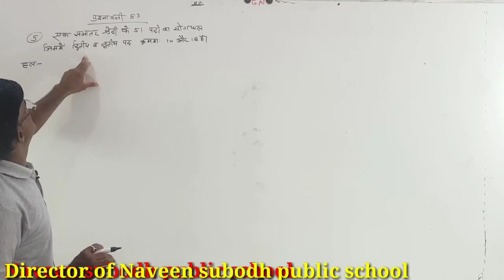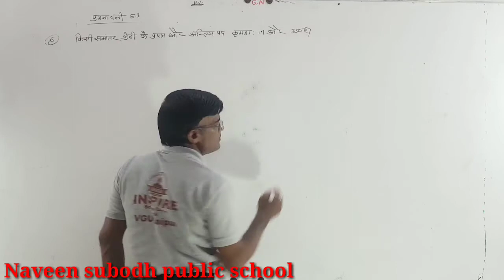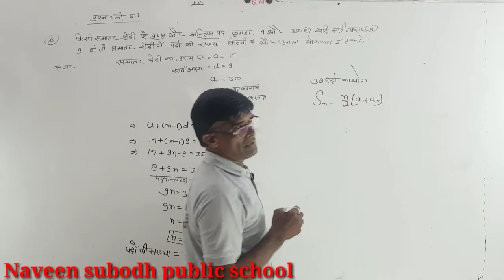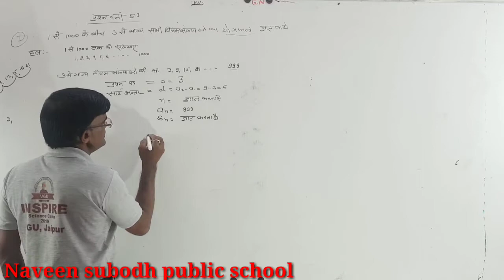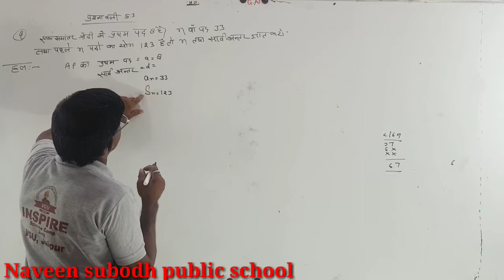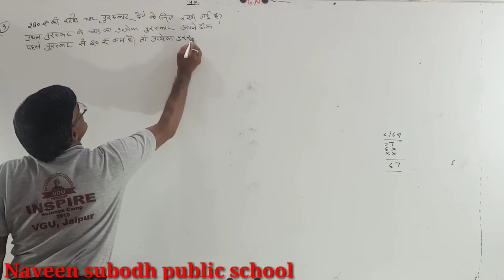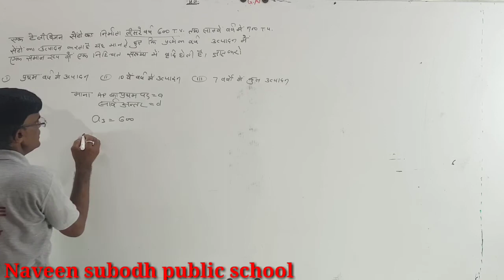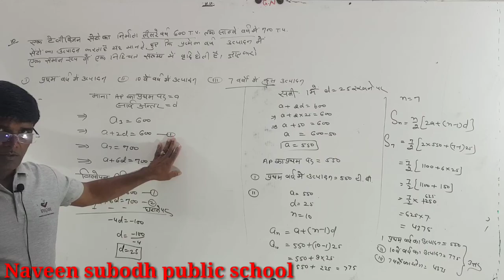Maths lecture :- 7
समान्तर श्रेढ़ी